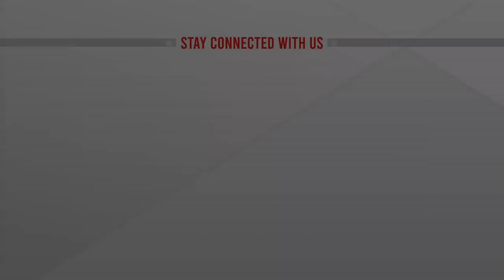ইভিএম এ এখনো ইসি'র পুরোপুরি আস্থা আসেনি : সিইসি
ইভিএম এ এখনো ইসি'র পুরোপুরি আস্থা আসেনি :  সিইসি |   @ATN News